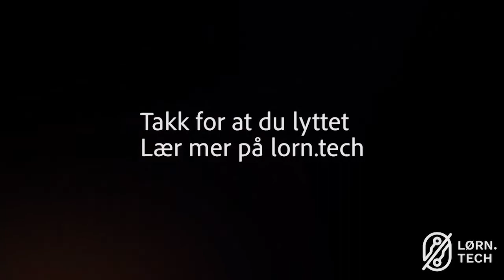M0009b: MASTERCLASS: Mark Mattingley-Scott: Quantum Computing, lecture 2 examples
In the second part of this Masterclass  in Quantum Computing with Silvija and Mark Mattingley Scott, you’ll get to know why quantum computing is so essential and why it’s crucial to invest in it now! Tune in to get Mark’s three fundamental types of problems where quantum computers change how we compute things.